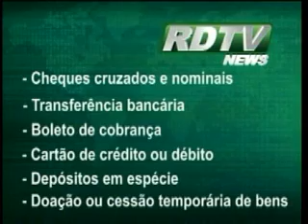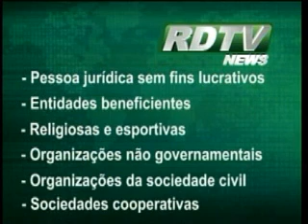Contribuintes de candidatos devem se atentar às regras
Durante a campanha eleitoral os candidatos que estão disputando o pleito podem receber doações. Mas os interessados em ajudar financeiramente aqueles que vão concorrer às eleições devem ficar atentos aos limites legais impostos pelo Tribunal Superior Eleitoral (TSE). Confira quais são eles na reportagem.